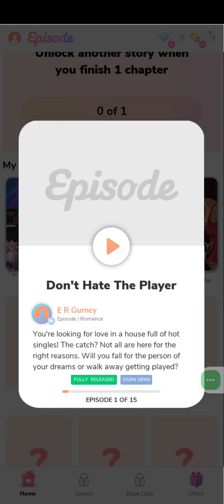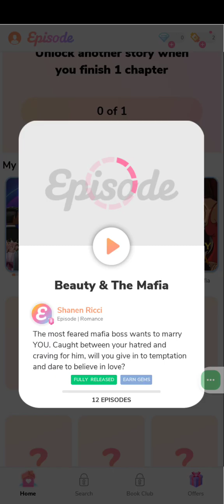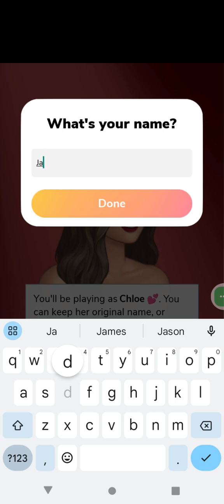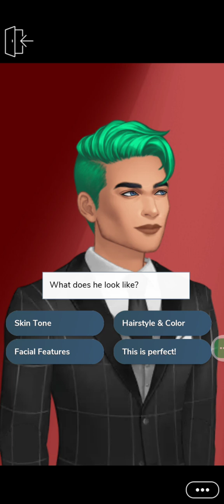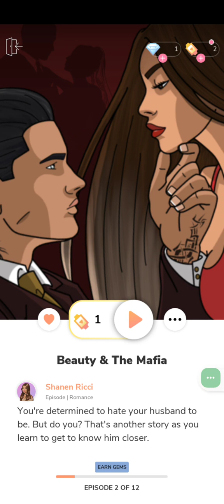"Our dad is horrible!" (Episode Beauty & The Mafia) TW! read desc pls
Hey guys I apologize for the grammar mistakes I made but I just really hope you liked the video and had fun watching me play what do you guys think is going to happen next? we'll going to have to find out tomorrow or who knows anyway here are the trigger warnings for the video

Trigger warnings ⚠️
cussing
scumbag father
rebellion

p.s @CrystalandEliVA Eli I hope I did ok at your character design and that you're also enjoying this (blushes)

anyway hope you guys are having a good day or night this is Sonia/Jade signing off